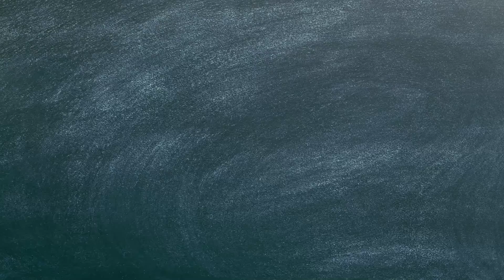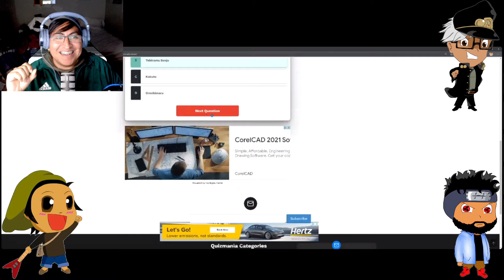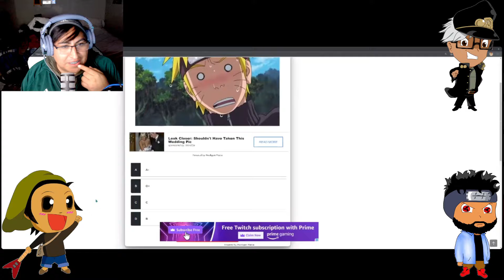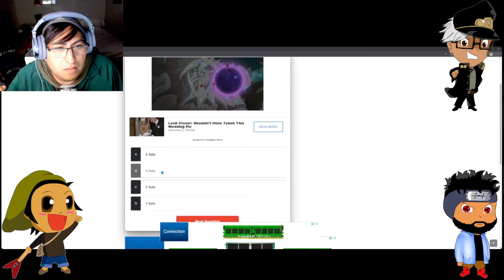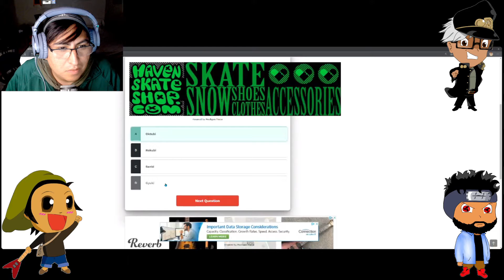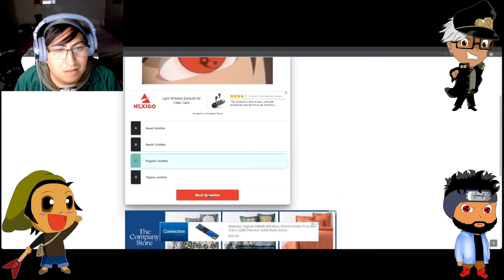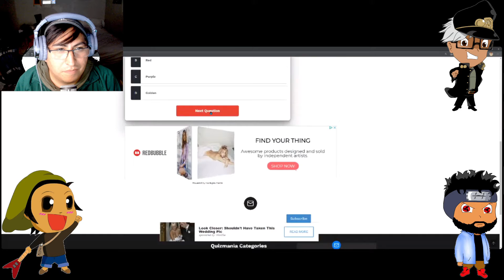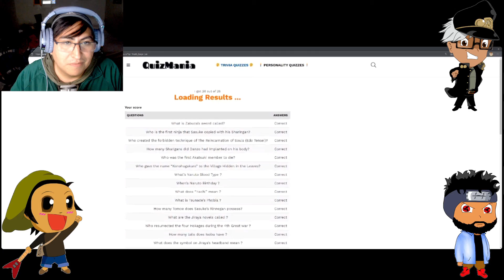Naruto Impossible Quiz is a Breeze?!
In this video, we see if we're a true shinobi by taking on the Impossible Naruto Quiz!! Wish us luck as we try to answer all of these correctly!! Play along and post what your score was!